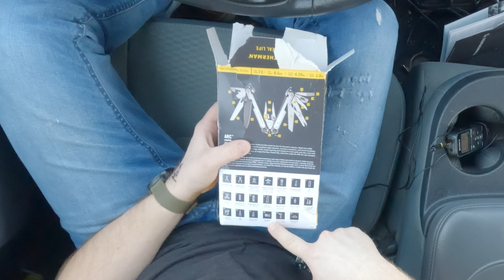I am so STOKED about the Leatherman Arc.